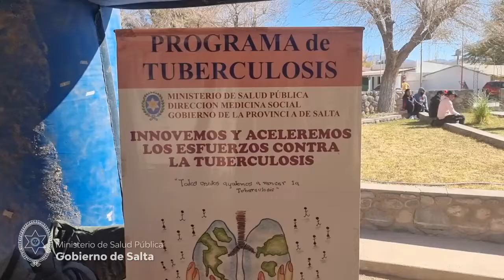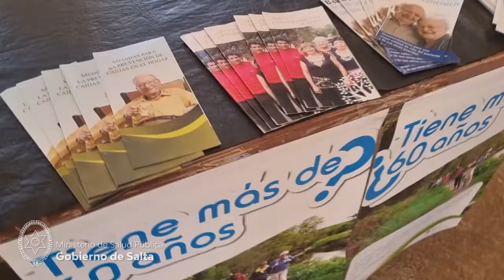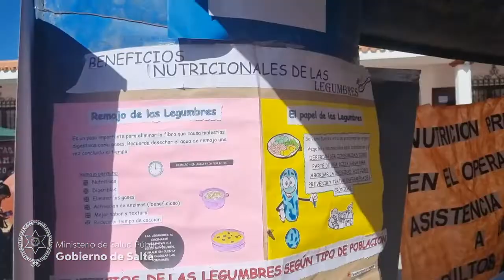Profesionales en el Operativo de Asistencia Integral a las Personas Mayores en Angastaco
Fueron 13 las especialidades que brindaron servicio en la estrategia llevada a cabo en el municipio. Además, agentes de la secretaría de Discapacidad y de Incluir Salud ofrecieron asesoramiento para distintas gestiones